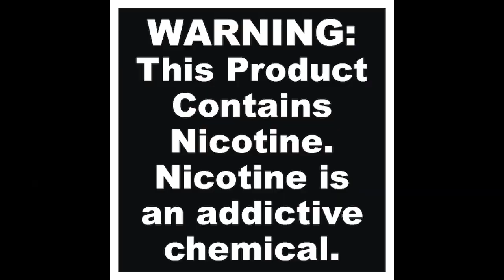C&D Small Batch The Beast 2023